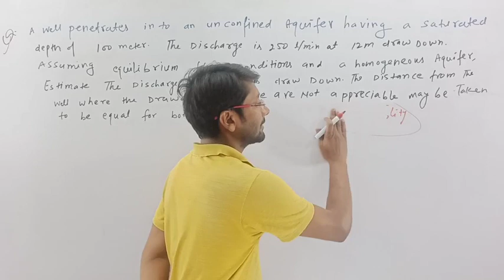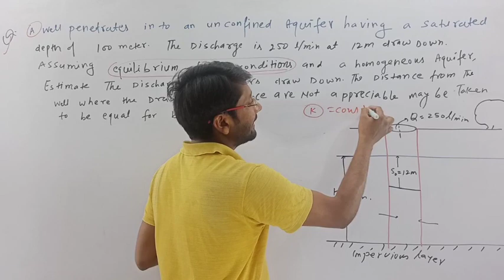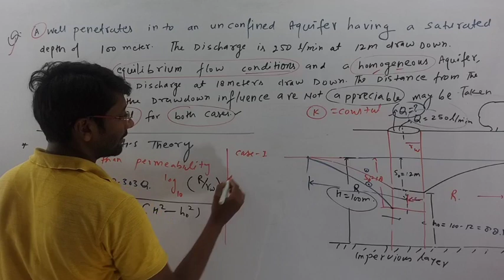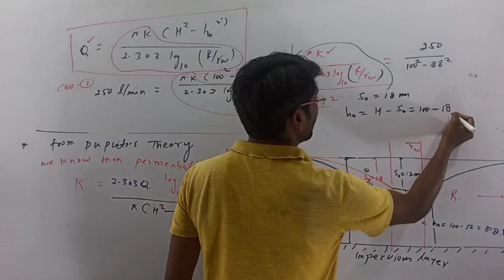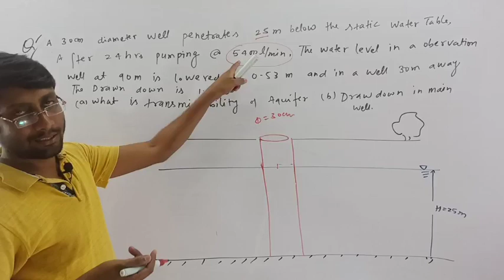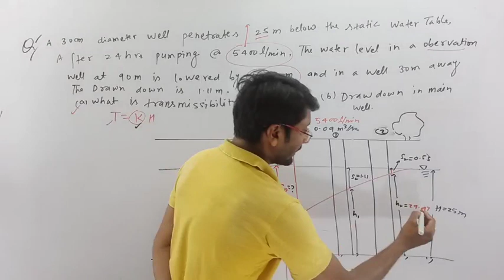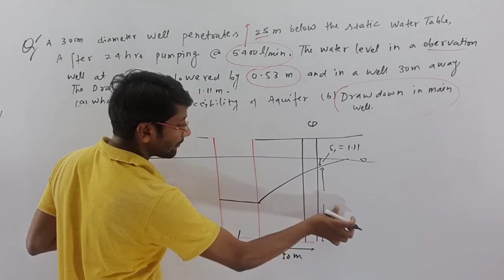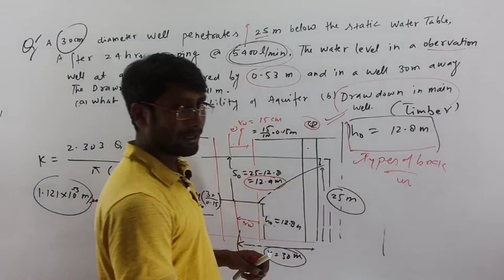SSC JE MAINS CLASSES BY HUSAIN SIR | SOIL MECHANICS | PERMEABILITY RISING CENTER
Address-Rising CENTER CIVIL JE MASTER INFRONT OF ISHWAR SHARAN degree college salori pryagraj
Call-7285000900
MOST IMPORTANT FOR SSC JE MAINS EXAMINATIONS.THESE QUESTIONS DEFINITELY AVAILABLE IN YOUR UP COMMING SSC JE MAINS.